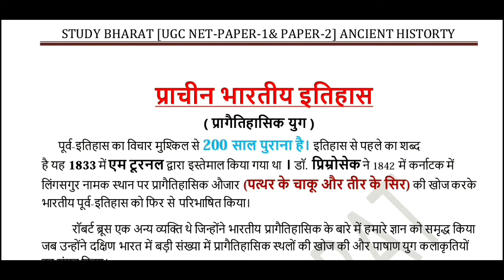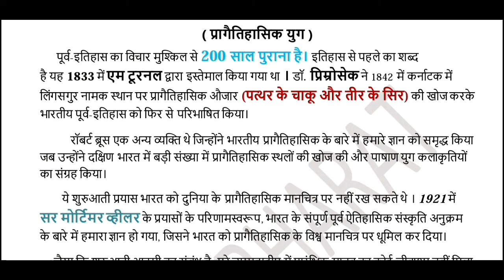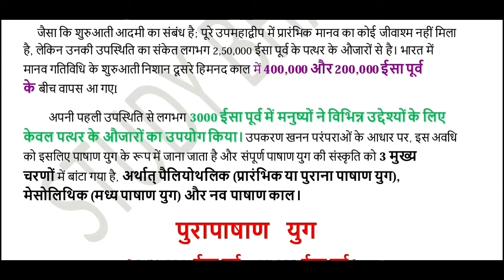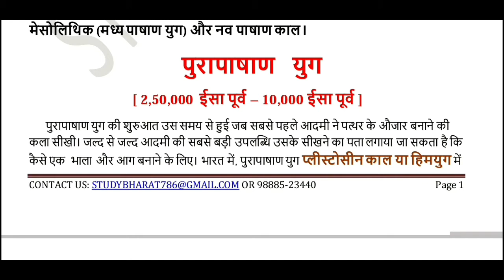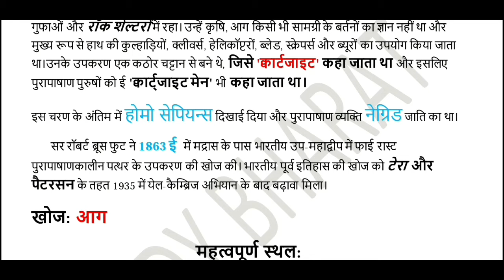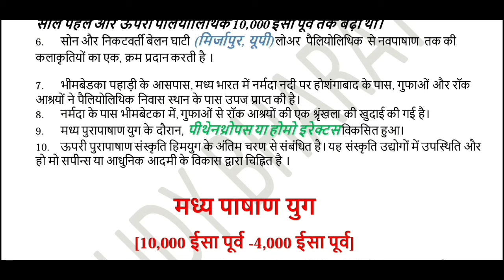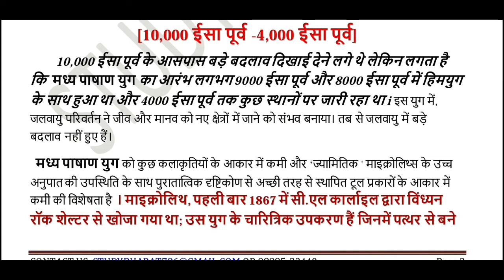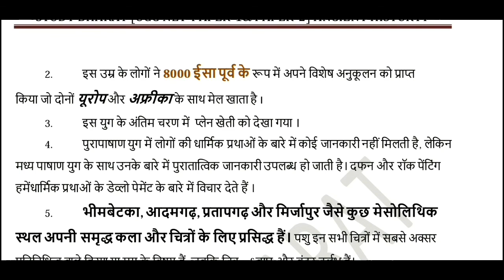Pre History || प्रागैतिहासिक युग या काल || Lec 2 unit 2 Ancient History ugc net 2020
English medium Paper 1 ( AMAZON )
Hindi medium   Paper 1 ( AMAZON )
JAI HIND